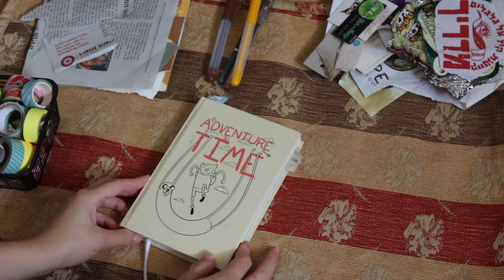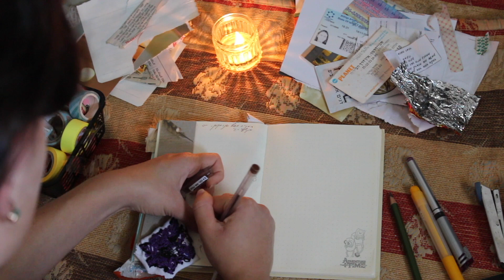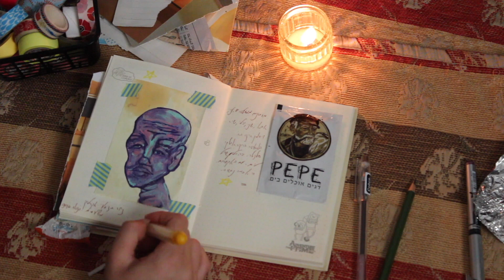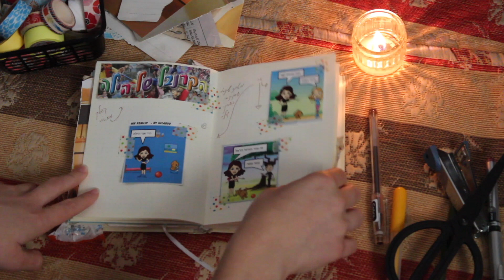scrapbook with me || no music || relaxing sounds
I had all these things I've been saving, in an improvised memory box. I think that organizing them in this little journal will be a lot more fun - for now, and for later. that way I could also write and give some background for each item.

a word about the ascetics of this journal. I thought about it and figured that memories aren't always ascetic - so I shouldn't force them to be, inside my notebook. I could play with them a little - put some stickers, draw some stars - but I shouldn't worry so much about is they are pretty or not.